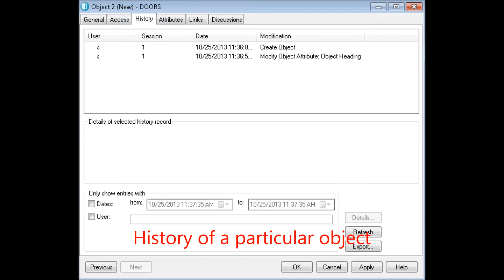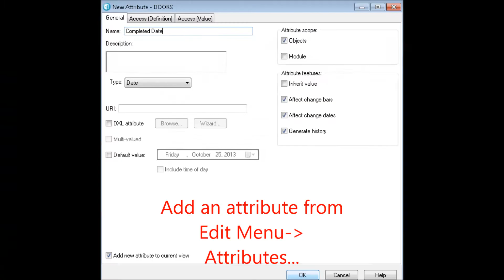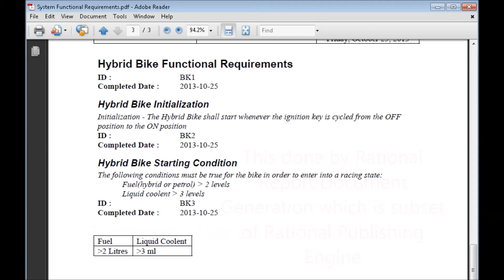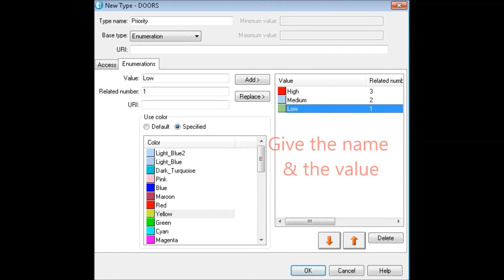IBM Doors Getting Started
The basic hands-on tutorial to get started with IBM Rational DOORS.